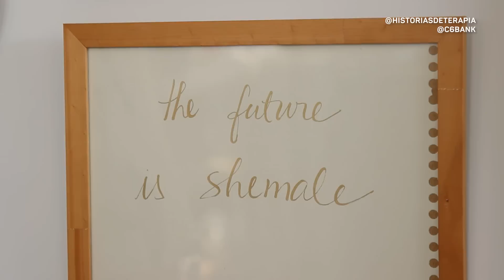A IMPORTÂNCIA DE RESPEITAR O NOME SOCIAL DE UMA PESSOA TRANS | Histórias de ter.a.pia + C6 Bank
A Gui já foi proibida de usar o banheiro feminino de uma balada por ser uma mulher trans. Na época, o constrangimento foi muito grande, mas fez com que ela buscasse cada vez mais os seus direitos, como ter seu nome social em documentos e cartões de crédito, por exemplo.

Vinda de uma família com ascendência japonesa bastante tradicional, a Gui foi vivenciar o preconceito na rua. O episódio do banheiro alertou ela para a questão de que muitos espaços públicos, como lojas, restaurantes e baladas, ainda não entenderam que estamos no século XXI.

Por isso foi importante para ela buscar empresas como o C6 Bank, que se alia à causa LGBTQIA+ e que aceita seu nome social no cartão Mastercard, mesmo sem a retificação do nome, ou seja, a mudança oficial nos registros.

Com um cartão onde se lê o nome que corresponde à sua identidade, a Gui pode frequentar com mais tranquilidade espaços que poderiam causar constrangimento a ela, como no caso do banheiro.

Vale ressaltar que em ambos os casos, tanto do banheiro, quanto o uso do nome social, o problema não está na pessoa trans que pode ter ou não passabilidade (quando ela é vista pelos outros como uma mulher ou homem cis, sem questionamentos) ou que não tenha ainda seu nome social retificado. O respeito pela identidade de gênero deve ser um pacto social coletivo, que atenda e respeite a maneira como a pessoa se enxerga.

A história da Gui é uma parceria do C6 Bank e da Mastercard com o ter.a.pia para falar sobre a importância de empresas se aliarem, de fato, à causa LGBTQIA+, respeitando seus clientes e potencializando suas narrativas.

Além de um cartão exclusivo e que respeita o nome social de pessoas trans, o C6 Bank é um apoiador pleno do Fórum de Empresas e Direitos LGBTQIA+, do Instituto +Diversidade e patrocinador da Feira DiverS/A. Dentro da empresa, a instituição tem feito a lição de casa através de palestras, workshops, debates e treinamentos sobre pautas de diversidade e inclusão para seus colaboradores. Para saber mais acesse

Apoie o canal e faça parte do nosso grupo do Whatsapp